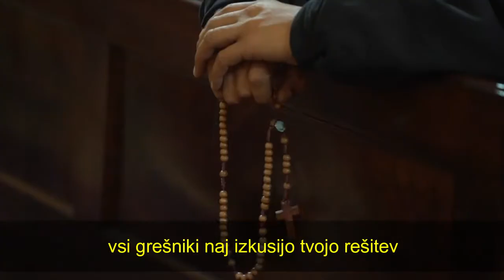Devetdnevnica k Mariji Pomočnici 2020, 7. dan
Salezijanska devetdnevnica k Mariji Pomočnici 2020 se navdihuje ob marijanskem vzkliku, zapisanim z velikimi črkami na zidnem vencu v baziliki Marije Pomočnice v Turinu: »Sveta Marija, pomagaj ubogim, okrepi boječe, poživi šibke, prosi za ljudstvo, posreduj za duhovnike, zavzemi se za žene. Vsi grešniki naj izkusijo tvojo rešitev in vsi, ki molijo za tvojo sveto pomoč.«
Besedila: vrhovni postulator Pierluigi Cameroni
Komentar: vrhovni predstojnik Ángel Fernández Artime